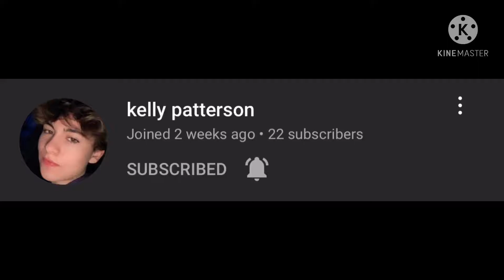Subscribe to these people pls(thx for 84 subs)